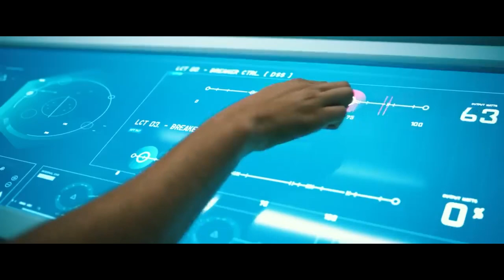IRONMAN 4 - Official Trailer(2024) Robert Downey Jr, Returns as Tony Stark Marvel Studios